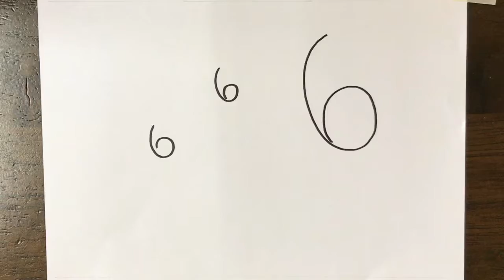Creative drawing with 3 numbers 6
I will share more wonderful works and tutorials with you in the future.

You can leave a message if you have any request

I will arrange it as soon as possible. Thank you  🙏